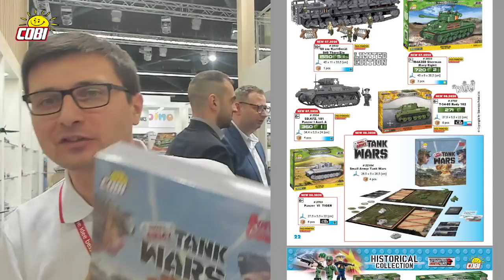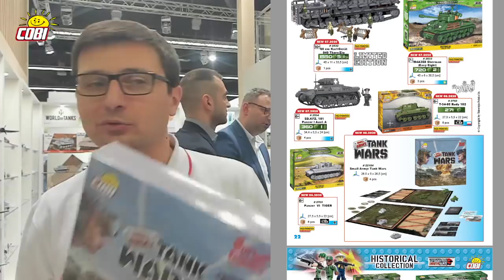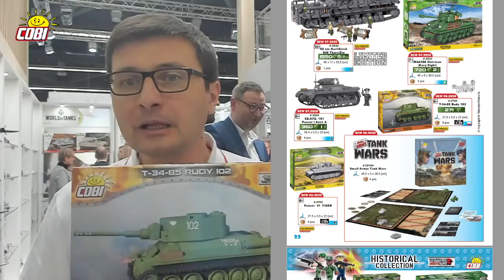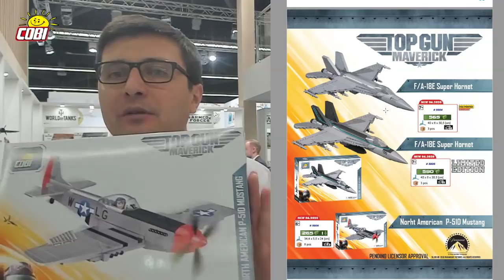COBI Stream #48 - Norymberga / Katalog COBI 2020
Dziś stream specjalny prosto z Międzynarodowych Targów Zabawek w Norymberdze. Artur omówi dziś cały nowy katalog oraz pokaże na żywo najnowsze modele i odpowie na wszystkie pytania... a przynajmniej część z nich :D

Zostawcie suba i kliknijcie w ikonę dzwonka by otrzymać powiadomienie o nowych filmach i transmisjach na naszym kanale w serwisie YouTube: